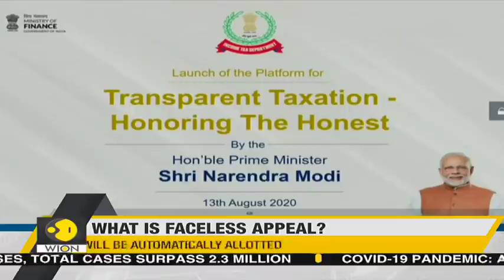What is Faceless tax assessment? Everything you need to know | India news | WION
Prime Minister Narendra Modi on Thursday announced a number of Income Tax reforms to further digitise the tax-paying system and add more transparency.